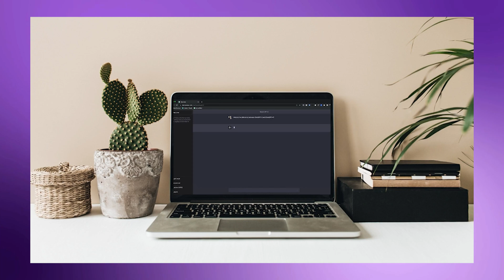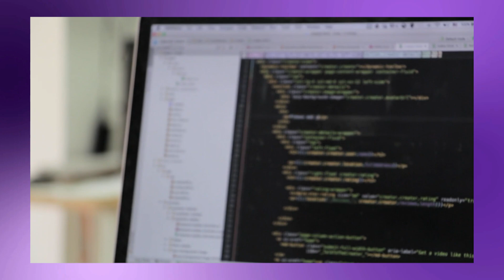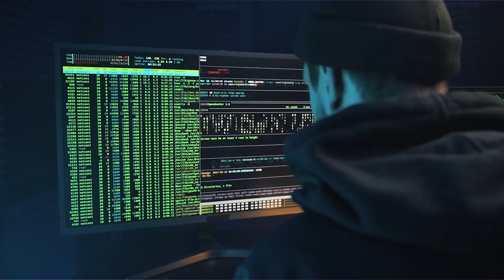10 NEW AI non-tech & tech jobs everyone can do + 5 jobs AI replaces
💡Need AI Automation? Work with me

In this video, 10 NEW jobs were created because of the AI revolution. These are AI jobs for beginners in 2024 and experienced people. 5 tech jobs and 5 jobs for non-tech beginners with different skills. These are high-income jobs around $200K if you work in the US. You can work online from any place. I also cover 5 jobs with no future, which AI cancels.

00:00-00:30 - AI for tech and non-tech people
00:31-03:10 - 5 NEW AI jobs for non-tech people in 2024 (beginner friendly)
03:11-06:20 - 5 NEW AI jobs for tech people (2024 trend)
06:21-07:59 - Jobs canceled by AI (no future with these 5 jobs)